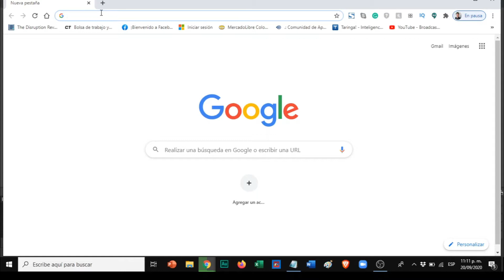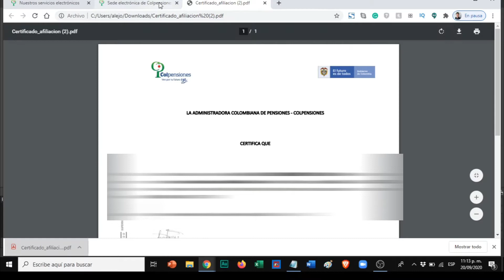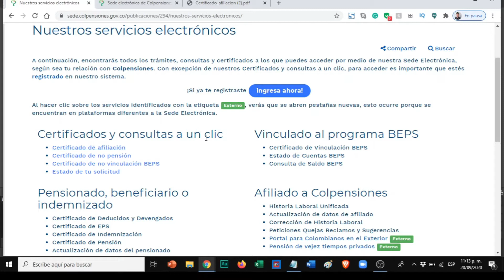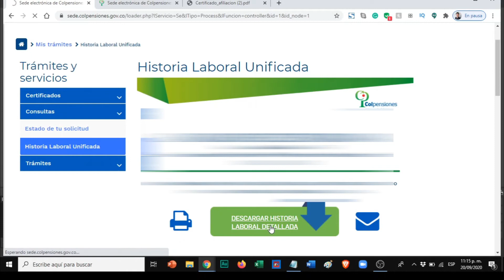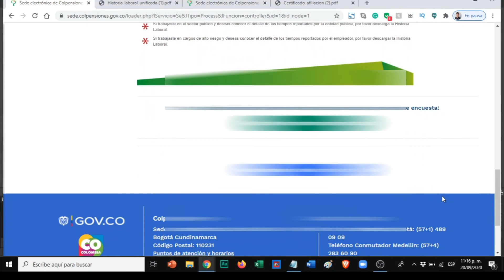Como descargar CERTIFICADO AFILIACION Colpensiones - Certificado aportes PENSION - Historia Laboral🚀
Como descargar Certificado de Afiliacion Colpensiones - Certificado de aportes a pensión Colpensiones - Historia Laboral [Muy Fácil] -  Hola… Soy Alejo facilitador y hoy voy a hacer tu vida más fácil mostrándote como descargar el certificado de afiliación o el certificado de aportes a pensión año a año desde la página de Colpensiones.

Quédense hasta el final porque tengo algunos obsequios para ustedes.

No siendo más… Empecemos!

Enlace directo para iniciar sesión y descargar el certificado de aportes a pensión con Colpensiones

Quieres cupones por 24 Dólares para tus primeras compras en Aliexpress? Registrate en Aliexpress usando el siguiente enlace e introduce el siguiente código/cupón: IN9FNZ14

Si quieres descuentos en Wish usa el siguiente enlace e introduces el Código/Cupón: MVPLNSZ

Si quieres descuentos de Rappi para los primeros pedidos que hagas, este es el Código/Cupón a utilizar: 77q15250888

Si quieres ganar criptomonedas viendo videos, regístrate en Lbry usando el siguiente enlace

Ahorra dinero en rentando o alquilando habitaciones de hotel en Booking usando el siguiente enlace